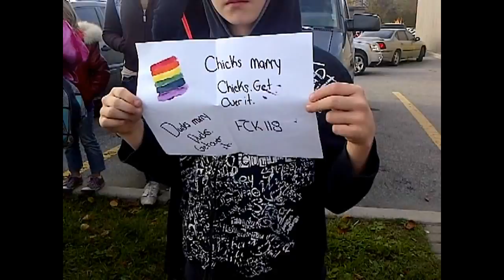at Occupy Tim Horton's Blenheim